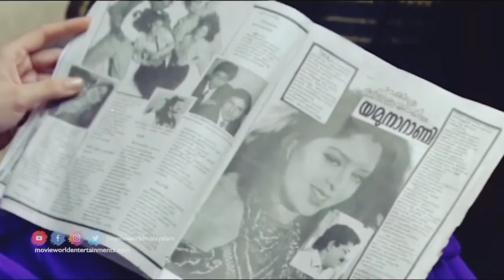Shreekrishnapurathe nakshatrathilkkam comedy scenes {Dubsmash}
Our New Video is out NOW !

This video [PART 2] is a dub version of Superhit Malayalam Movie Shreekrishnapurathe Nakshatrathilakkam played by
Angelina Daniel as Indumati , Krishnakumar
Gloria Daniel as Anandavalli , Nandakumar
Anaswara Nair as Kousalya , Gopakumar

Camera Credit:- Muzzammil siddiqui

This video was purely shot indoors following the Covid Guidelines.
We are not Professionals so please forgive our mistakes.